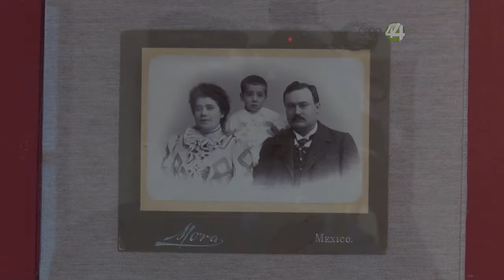Señal Informativa: Inicia la proyección de "Fotografía de tapatíos 1882-1950"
Mientras que en la actualidad, sacar una fotografía y enviarla a un conocido es tan fácil como encender un teléfono, hace más de cien años, plasmar en papel la imagen de las personas era un trabajo laborioso.